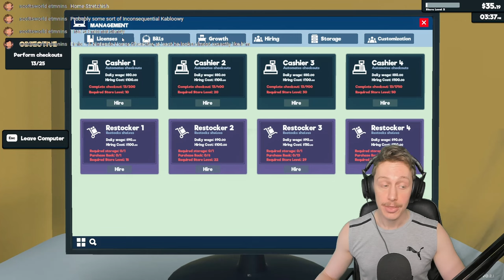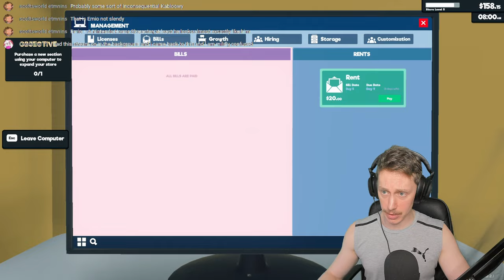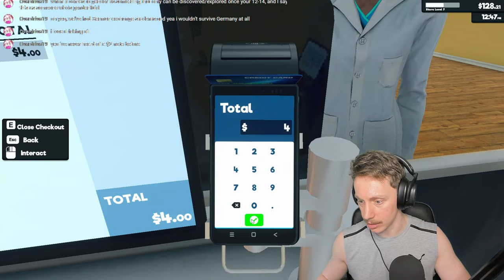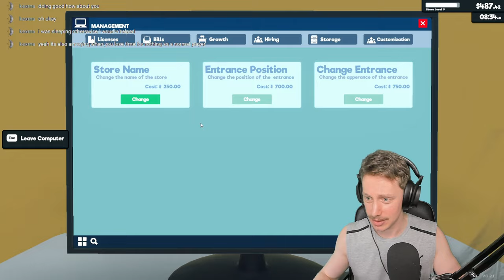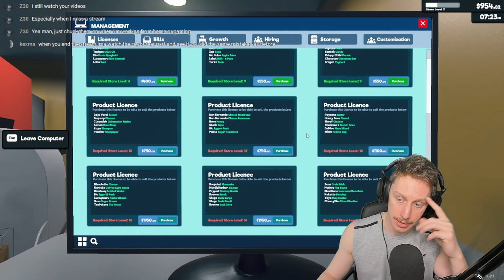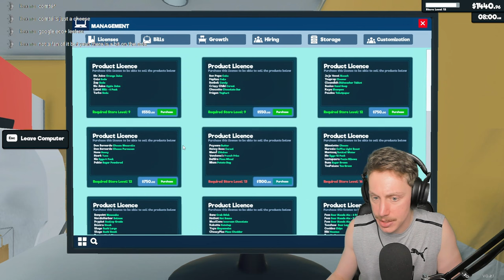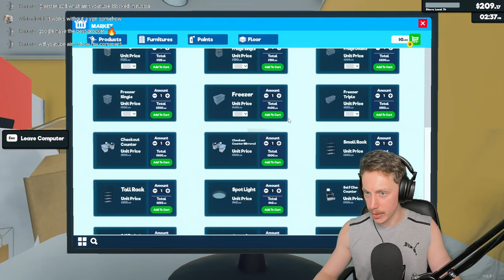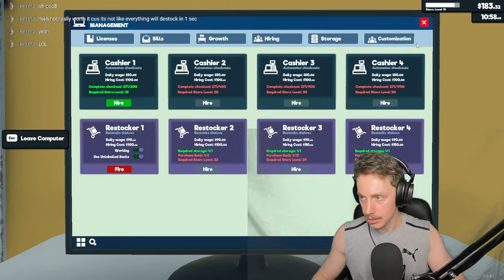BOX FLOOD - Supermarket Simulator (Early Access) #1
Well, yeah. What else did you think this was? It's a supermarket simulator.